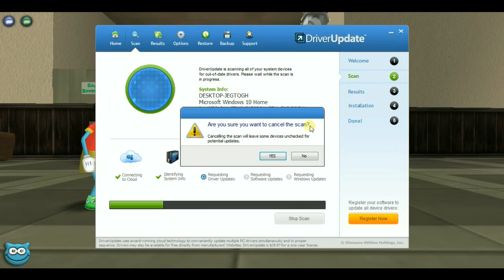LAWBOT OFFICE!!!!!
Sorry for the thing that popped up in the middle it wasn't intentional